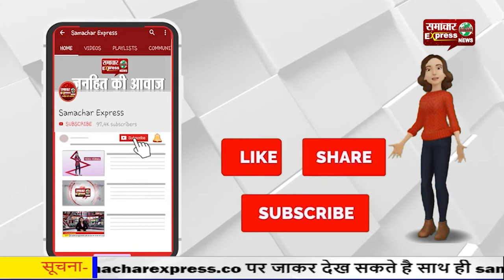अब डेंगू बना स्वास्थय विभाग के लिए चिंता का विषय, सामने आए 35 केस